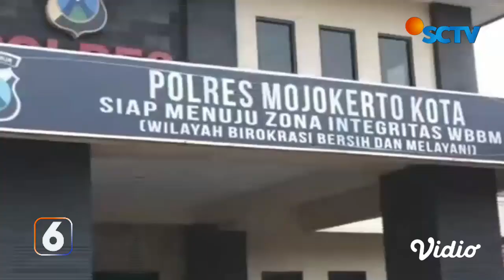Bawa Uang Miliaran Rupiah Dalam Mobil, Tujuh Orang dan Dua Mobil Diamankan | Liputan 6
Aparat Satreskrim Polresta Mojokerto menyita mobil minibus dan mobil barang usai ditemukan adanya uang tunai senilai Rp5 miliar. Tujuh orang ditangkap untuk dimintai keterangan. Polisi masih menyelidiki kasus ini karena dicurigai ada transaksi tak wajar.